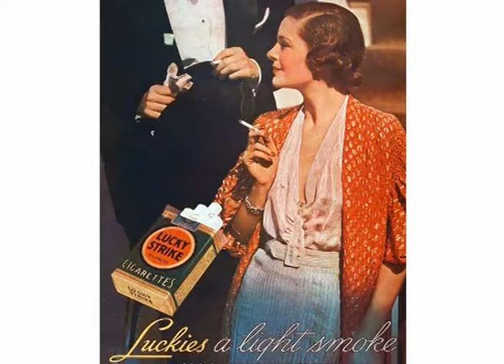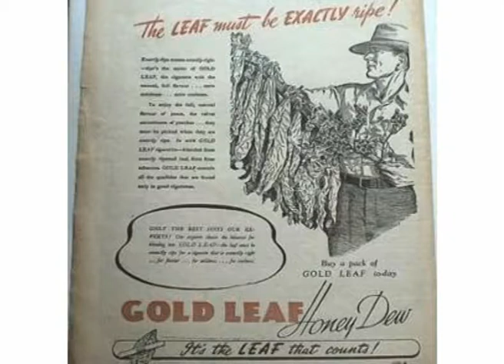Philip Armes recalls shops in Cowgate (Norwich) in the 1920s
Pilip Armes remembers the shops and characters of Cowgate in the 1920s.